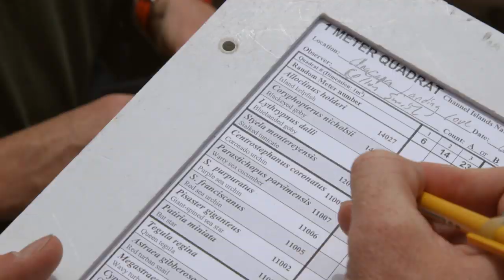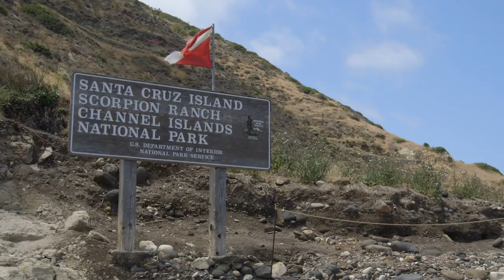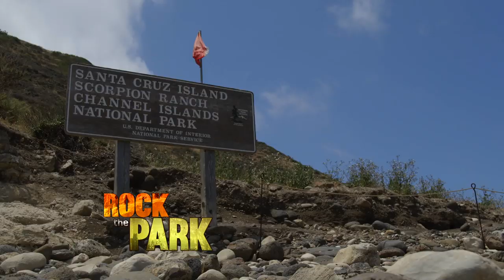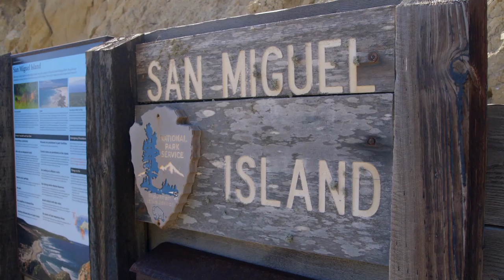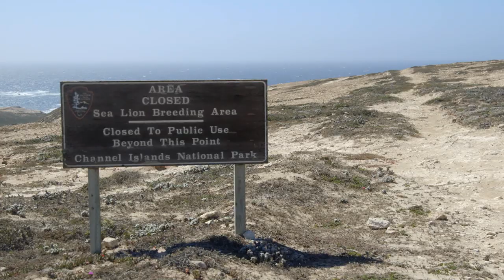Channel Islands National Park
Channel Islands National Park: Dubbed the ‘Galapagos of North America’, the Channel Islands are home to many animals including seals, sea lions – as well as 27 different kinds of whales! Join Jack and Colton as they scuba dive through a kelp forest and kayak through one of the largest concentrations of sea caves in the world.

Check out our other playlists and learn about camping hacks, hiking tips, national park history, white water rafting, marine life, mountaineering, and bear encounters; plus many more tips and tricks to get you excited and inspired about outdoor camping, backpacking, kayaking, mountaineering, and more!